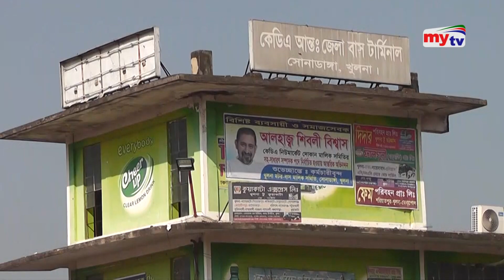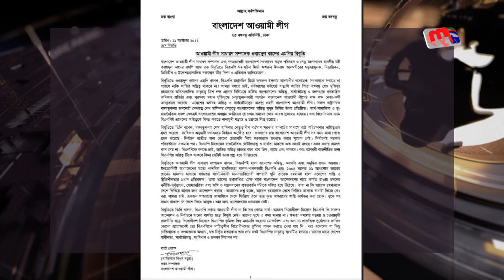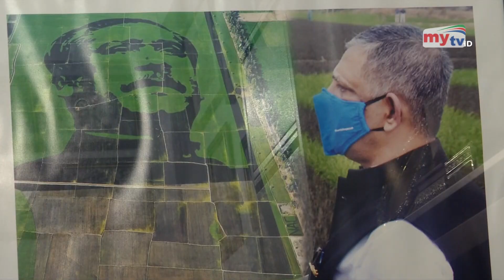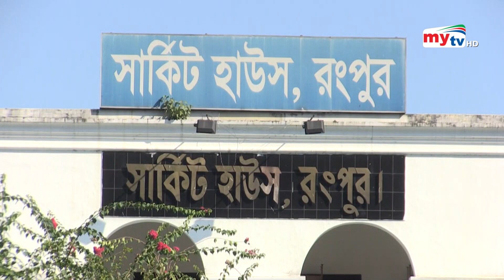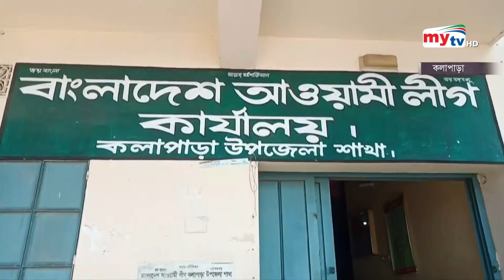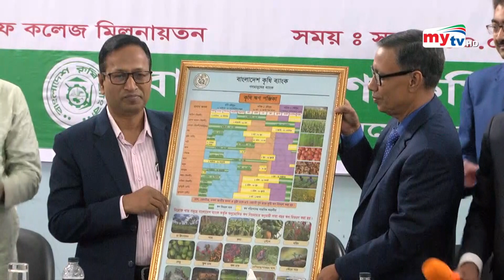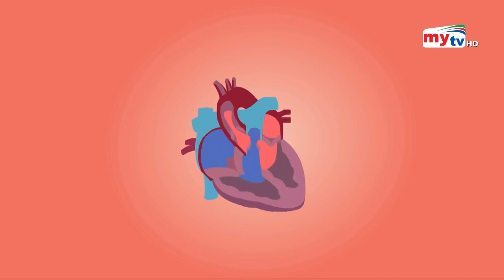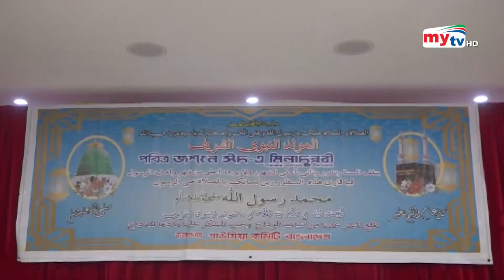Bangla News Update | 9.30 PM | 21 Oct 2022 | Mytv News